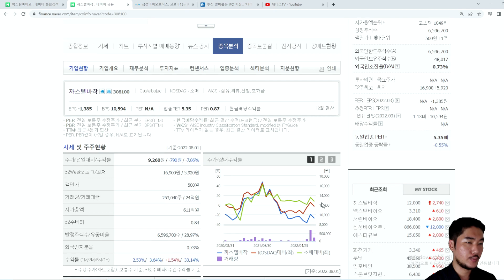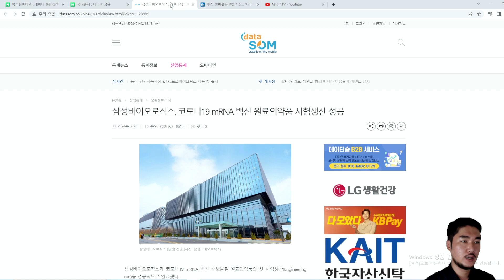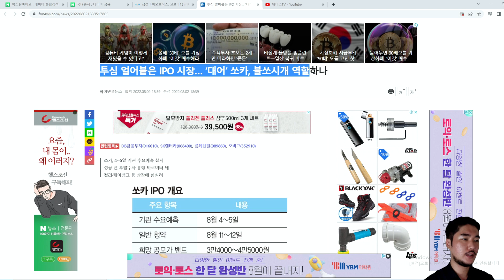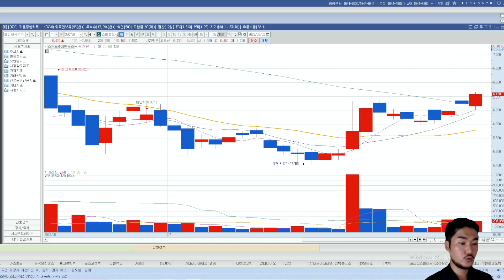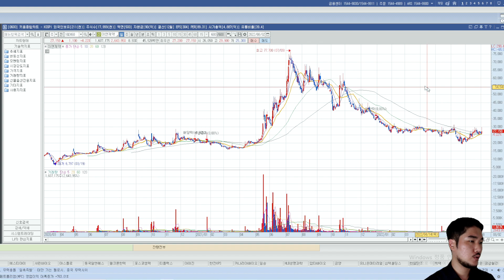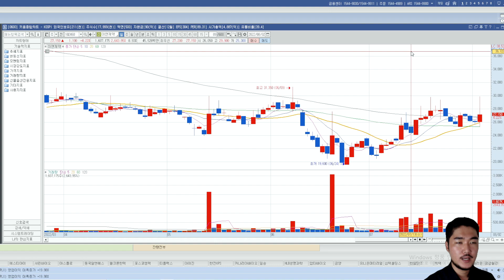2022년 8월 2일 오늘의 증시테마 정리 및 급등 예상 테마주